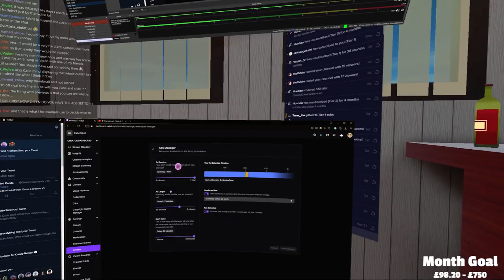Want my Cream Cheese Meat Feast Footlong?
Originally Streamed 4th May 2022

- Lets Fets 👑
- Teras
- Huntxter
- Krimson
- SoggyPillow
- Gods Tutor
- Redrude12
- SkullyPatty
- VincentStorm94
- Wraith_SP